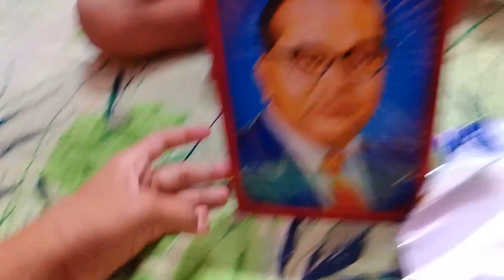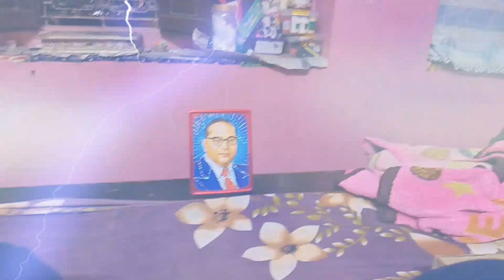subscribers ne beja gift 🎁 Mr Rajasthan haker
Rohit hindauniya

sushant haker

crazy Rohit director Rohit hindauniya

vinod Kumar